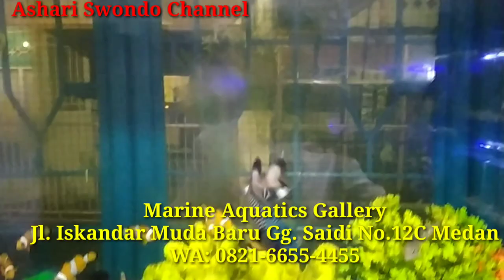IKAN MATA BELOK | SQUIRREL FISH | KOLEKSI IKAN HIAS LAUT RAWATAN @ MARINE AQUATICS GALLERY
IKAN HIAS LAUT RAWATAN BERAGAM JENIS: NEMO, DORY, BOTANA BIRU, BOTANA JAPON, BOTANA KACAMATA, BOTANA NASO, CLOWNFISH, ANGELFISH, DLL.

IKAN TELAH DIKARANTINA DAN DIPELIHARA LEBIH DARI 1 BULAN DI AQUARIUM. BEBAS PARASIT, ADAPTIF, RAKUS MAKAN PELET, MENTAL BAGUS/ TIDAK PENAKUT. NGGAK PERLU KARANTINA LAGI. LANGSUNG CEMPLUNG KE AQUARIUM.
SUDAH DIKARANTINA!!!

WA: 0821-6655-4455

1. Menjual Ikan Hias Laut PILIHAN DAN RAWATAN, MELET SADIS DAN BEBAS PARASIT.
2. Aquarium Laut Mini Komplit dan Low Budget (No Skimmer, No Sump, No Water Change, NO RIBET)
3. SETTING AQUARIUM LAUT BERBAGAI UKURAN: PICO, NANO, MEDIUM, JUMBO, MEGA TANK, dll untuk Rumah dan Kantor.
4. Modifikasi Aquarium Tawar menjadi AQUARIUM LAUT
5. Jasa KONSULTASI dan MAINTENANCE AQUARIUM LAUT.